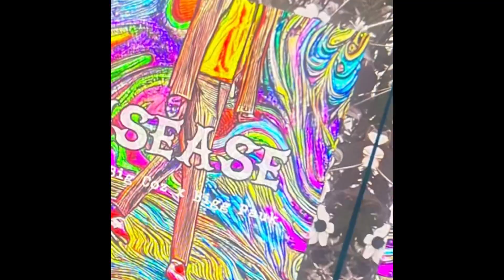Disease (YawGar) ECHO, Big Coz, Big Pauk / YAW GAR sampling instrumental by Bigg Y